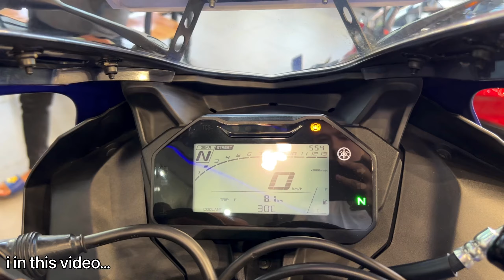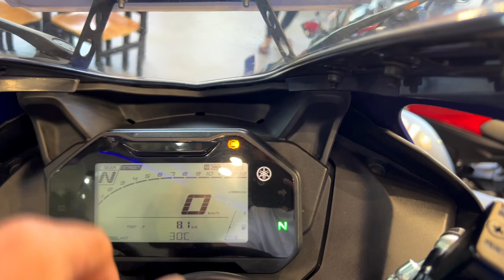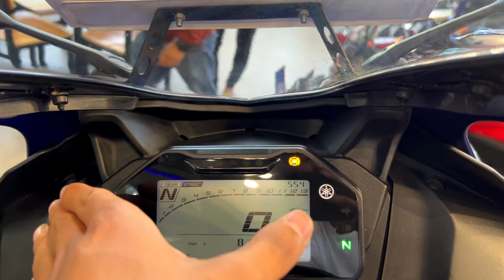R15 V4 launched in nepal 🇳🇵| price | specification | walkaround review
R15 V4 launched in nepal 🇳🇵 | price | specification | walkaround review @NeshangShrestha

the title of this video is:
and you guys always wear your helmet ride safe ride hard.

queries,
yamaha r15 v4 launched in nepal
yamaha r15 v4
mt15
yamaha r15v4 vs r15v3
yamaha bike launched in nepal
latest bike launched in nepal
mt15 v2
mt15 vs r15
latest bike in nepal
r15 review in nepal
rajkumar thapa magar
rajkumar new video
rajkumar
pridev joshi
smz
rajkumar karki
gorkhali rider
lakpa sherpa